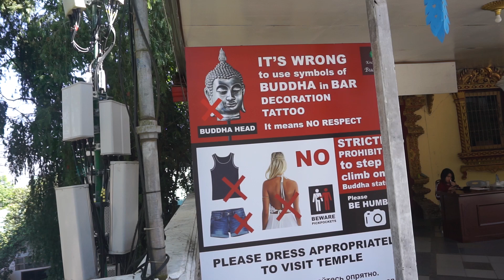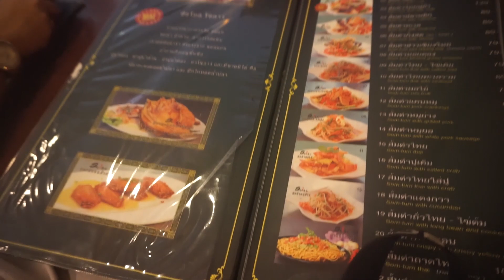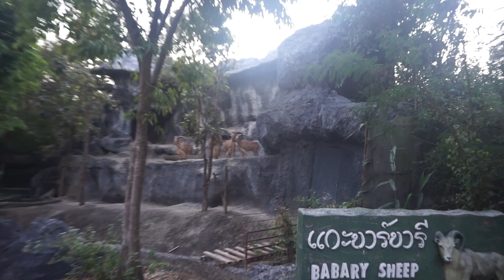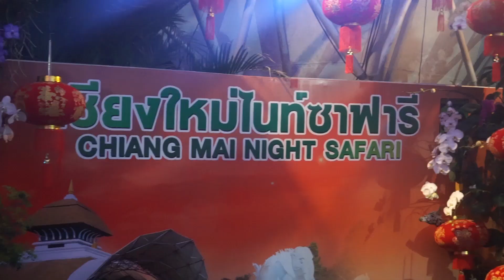เที่ยวไนท์ซาฟารีเชียงใหม่+ดอยสุเทพกับครอบครัว Vlog-72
เที่ยวเชียงใหม่วันที่ 3 และ 4 เราไปเที่ยวดอยสุเทพและไปสวนสัตว์ไนท์ซาฟารีกันค่ะ เชียงใหม่นี่มีที่เที่ยวเยอะมาก ของกินก็อร่อยสุด ๆ มีกิจกรรมครอบครัวมากมายที่ทำให้ทริปเราสนุก ได้ใช้เวลาร่วมกัน

ขอให้มีความสุขในทุก ๆวันนะคะ

Please like my steemit and facebook page ♥☺♥